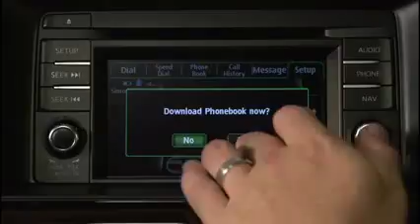How To Pair a Phone via Bluetooth 6